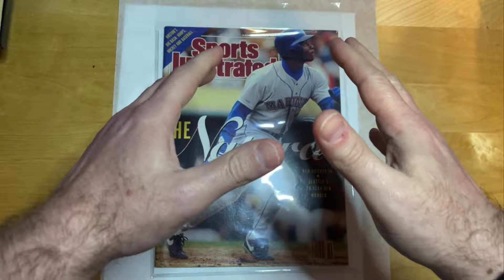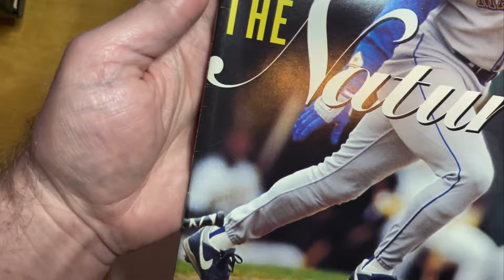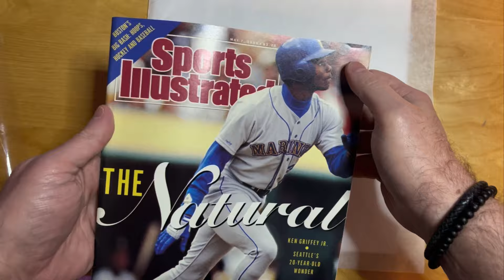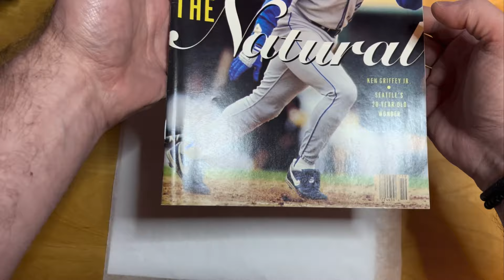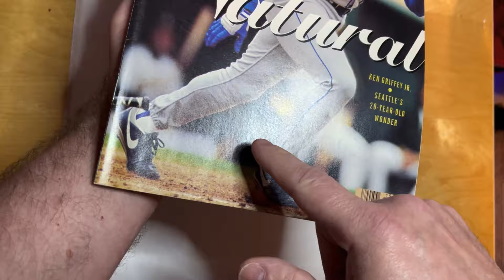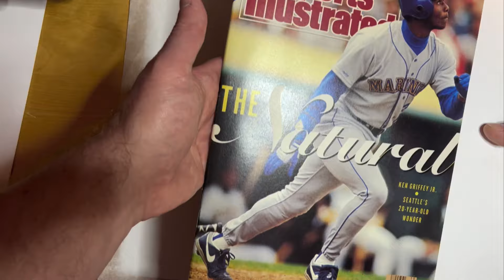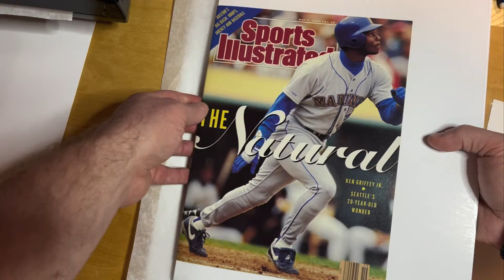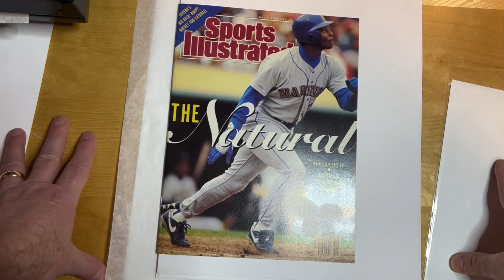Comic & Magazine pressing & cleaning - Ken Griffey Jr